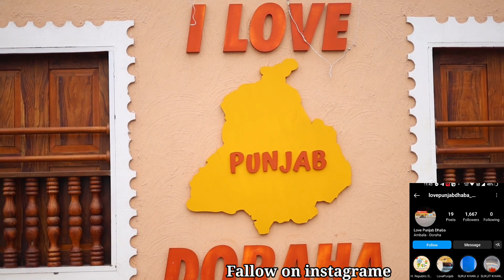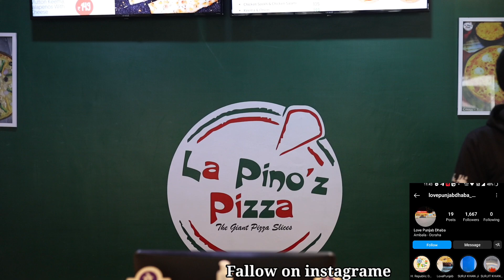ਮੱਲੋ ਆ ਢਾਬਾ ਨਾਂ ਭੁੱਲਿਓ ਜੇ ਦਰਾਹੇ ਦੇ ਨੇੜ ਤੇੜ ਫਿਰਦੇ ਆ ਤੁਸੀਂ